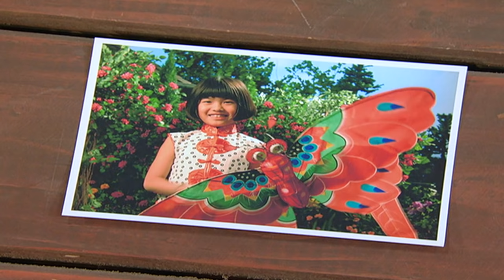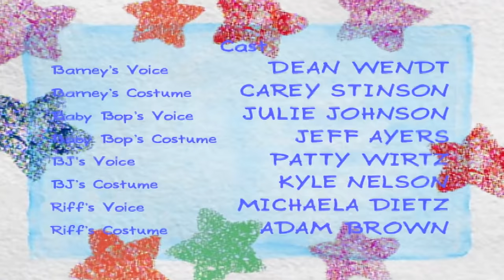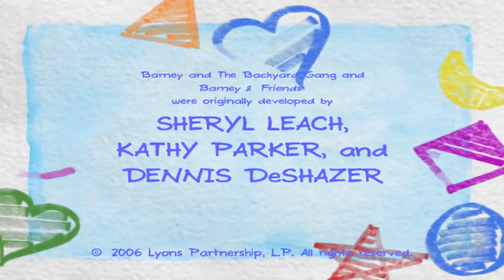Barney | FULL Episode | China | Season 10